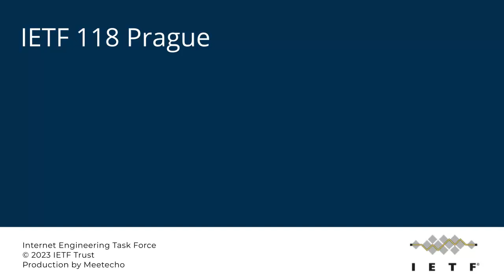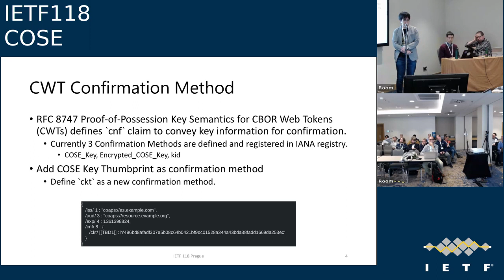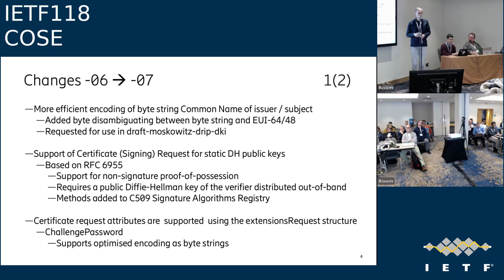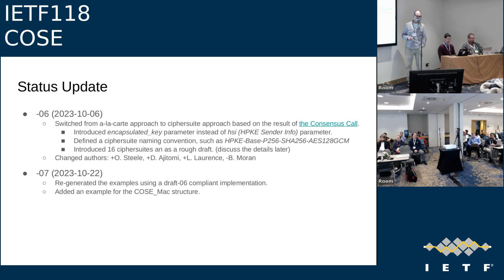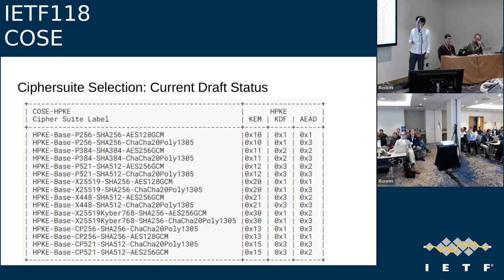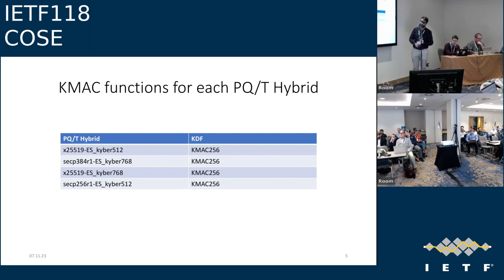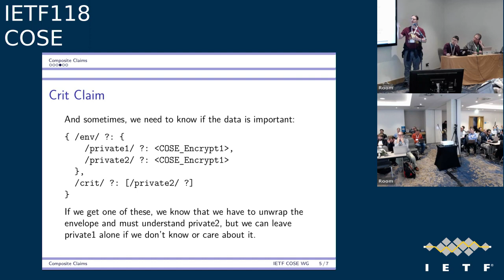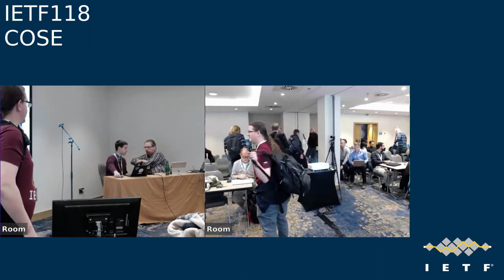IETF118-COSE-20231107-1200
COSE meeting session at IETF118
2023/11/07 1200